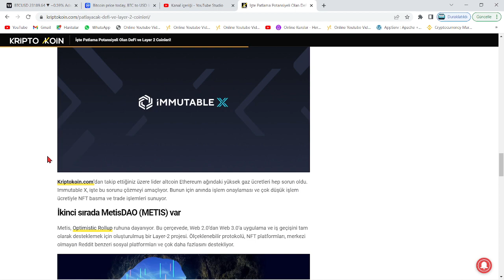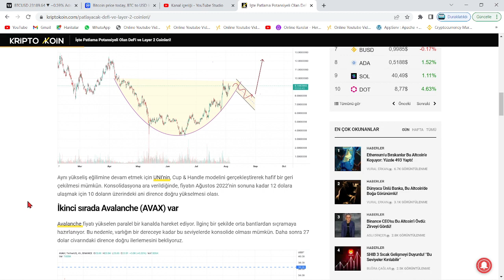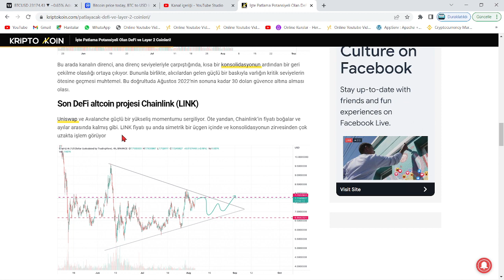PATLAMA POTANSİYELİ EN YÜKSEK DEFİ KATMAN-2 PROJELERİ!🚀KRİPTO'NUN YÜKSEK KAR-GÜVENLİ LİMAN COİNLERİ🔥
Bu videomuzda 6 coin ve defi katman-2 projelerinden bahsettik. Bu videoda yatırım tavsiyesi verilmemiştir.